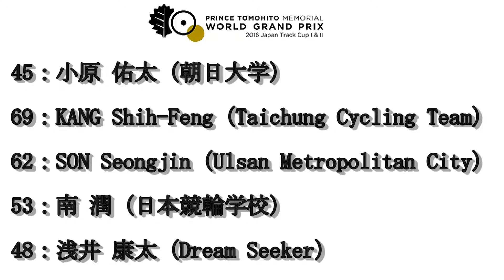2016 Japan Track Cup II 男子エリートケイリン１回戦敗者復活戦３組